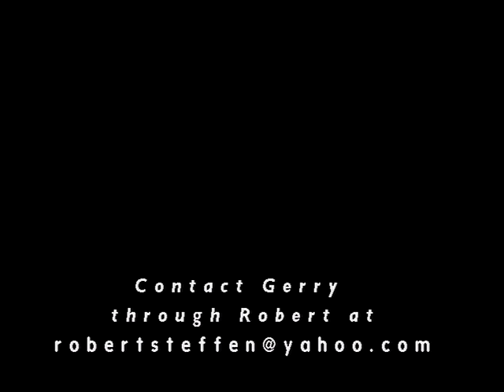Auburn Community Television: Gerry Mifsud interviewed By Robert Steffen pt. 1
On January 23, 2014, Gerry Mifsud is interviewed by Robert Steffen on the show "As We See It", about various current issues that involve the community of Auburn, California.